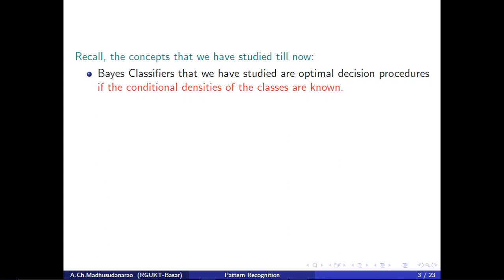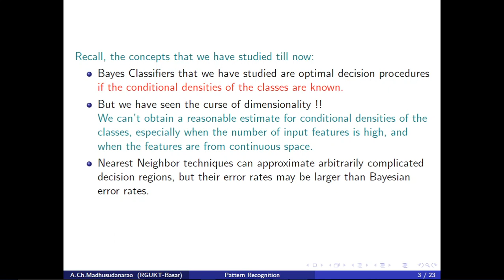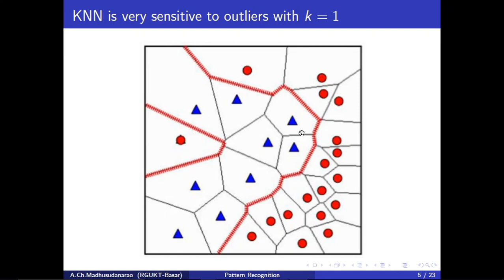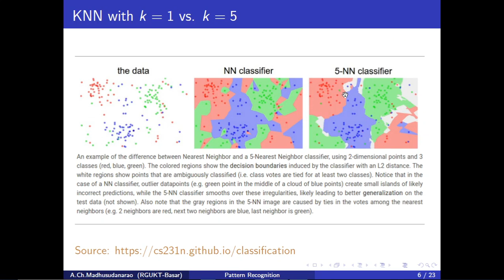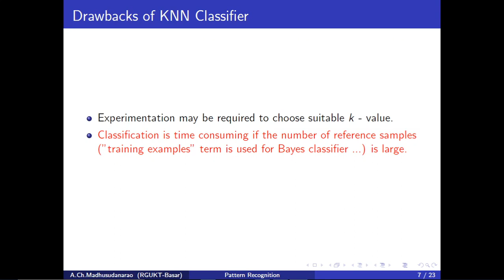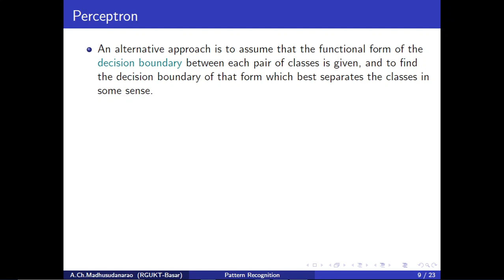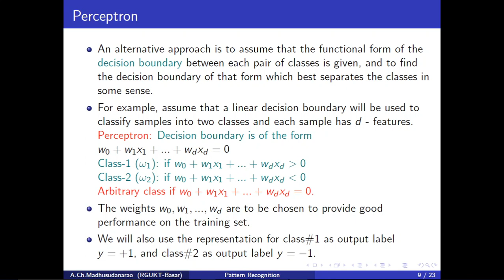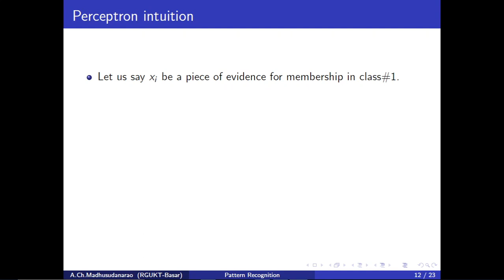Lec#29 KNN versus Perceptron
KNN versus Perceptron